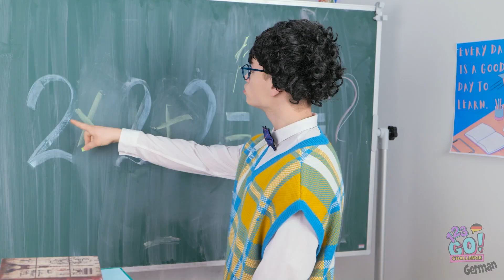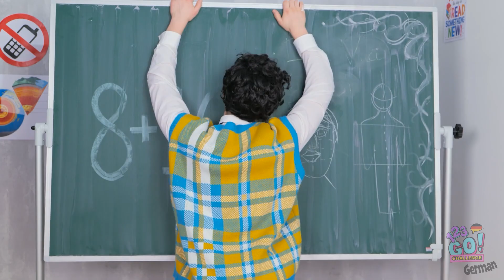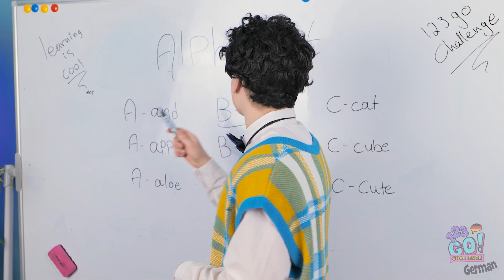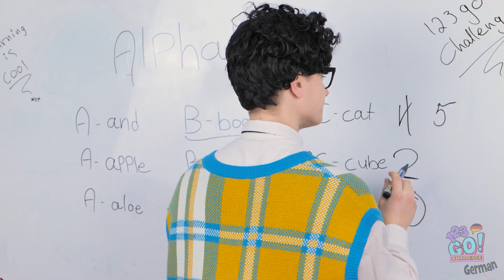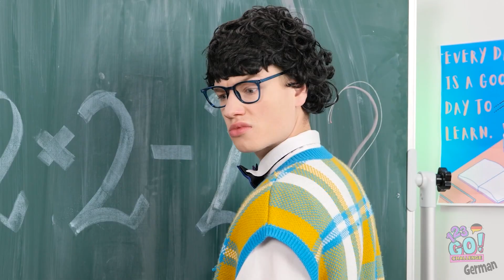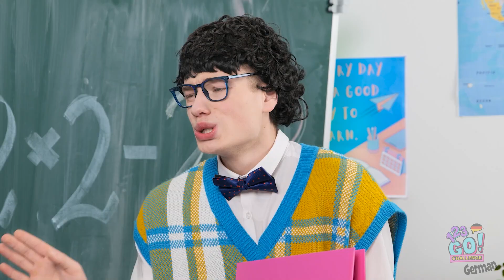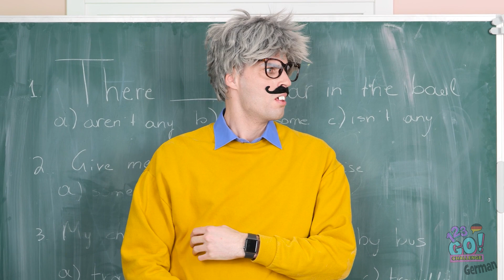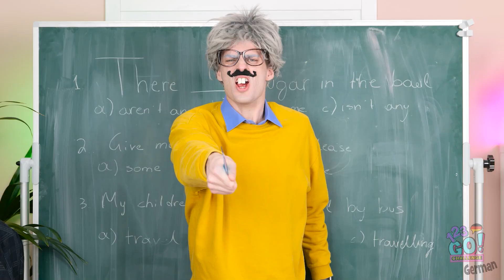LEHRER VS SCHÜLER! 13 mal von der SCHULE VERWIESEN! 24 STUNDEN beim NACHSITZEN von 123 GO! CHALLENGE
Warst du auch so frech in der Schule?
Wie viel Zeit hast du beim Nachsitzen verbracht?
Vergiss nicht, das Video mit Freunden zu teilen!